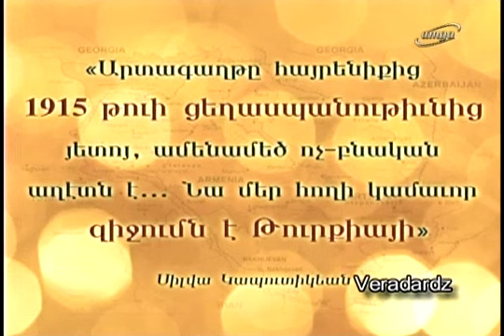Interview with Diaspora Minister Hranush Hakobyan - January 11, 2012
Interview with Diaspora Minister Hranush Hakobyan